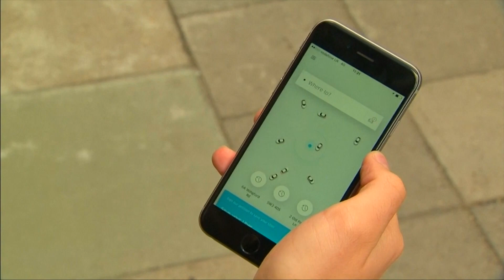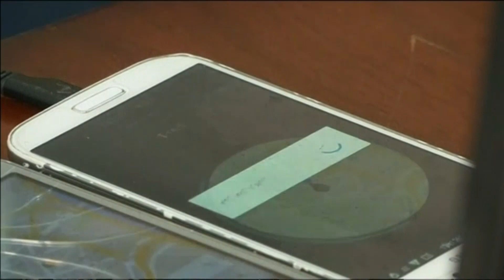VIDEO: Uber acquires Mideast competitor Careem for $3.1 billion